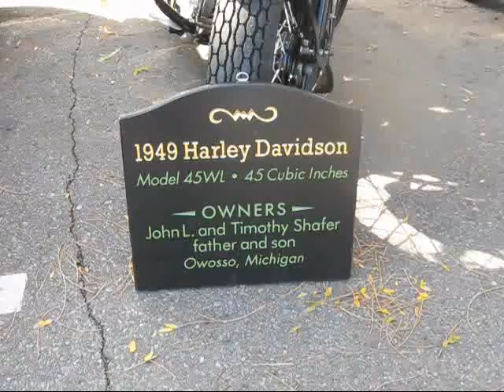Plymouth Bike show 2014 49' Harley Davidson 45WL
A beautiful 1949 Harley Davidson  45WL,,and the owners story behind it.